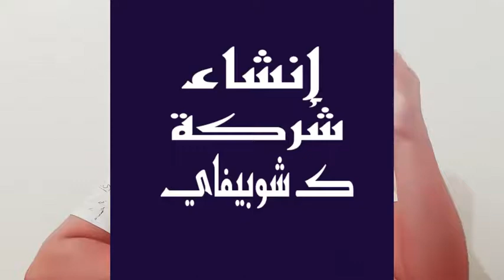كيفاش تقاد شركة بحال شوبيفاي ؟